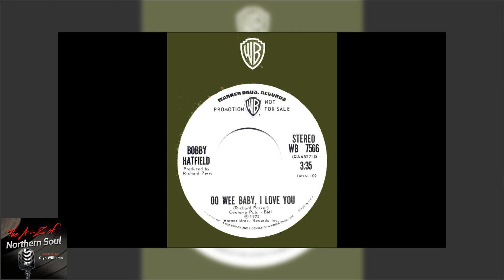Bobby Hatfield - Oo Wee Baby, I Love You - (1972)